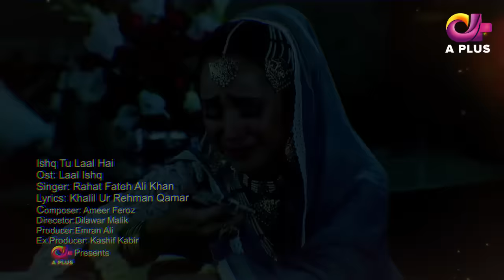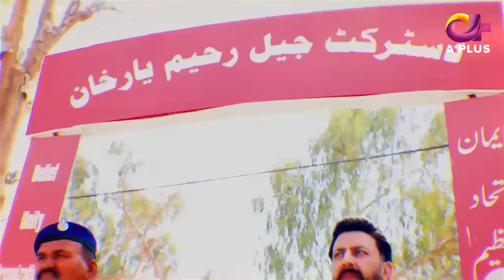Laal Ishq - A sequel of Landa Bazar‚Äã OST by Rahat Fateh Ali Khan| CU2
Laal Ishq - A sequel of Landa Bazar​ OST  by Rahat Fateh Ali Khan

Singer: Rahat Fateh Ali Khan​
Lyrics: Khalil Ur Rehman Qammar
Composer: Ameer Feroz
Director: Dilawar Malik
Producer: Emran Ali
Executive Producer: Kashif Kabir